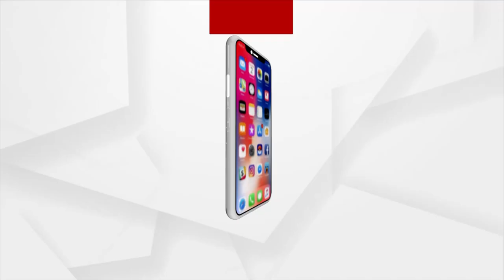ମୋ ଭାଇକୁ ନକ୍ସଲଙ୍କ ପରି ଉଠାଇନେଲେ: ସ୍ମୃତିରଞ୍ଜନ ସ୍ୱାଇଁ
ଘରେ ଧସେଇ ପସିଲେ...